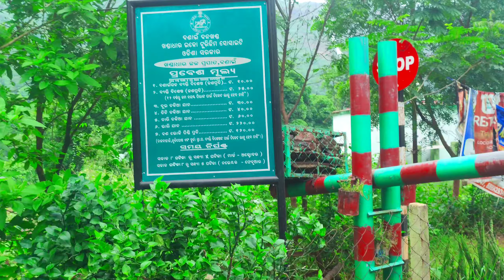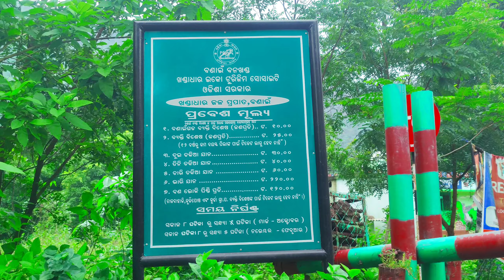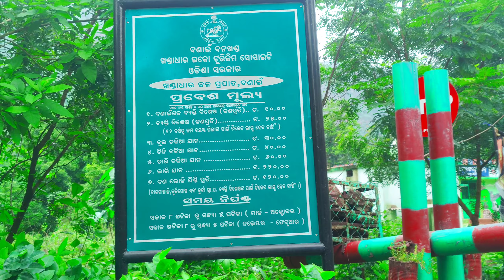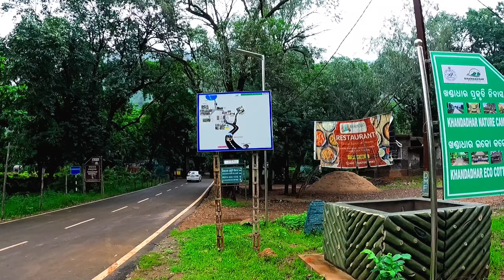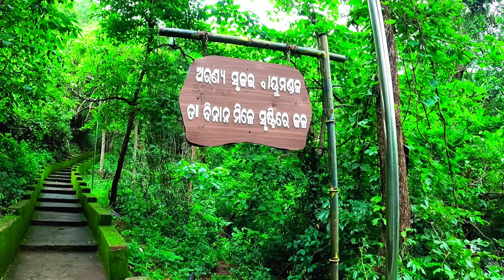KHANDADHAR WATERFALL BONAI || SUNDARGARH BEST WATERFALL || HIGHEST WATERFALL OF ODISHA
Amidst thick jungles, Khandadhar is a glittering waterfall created by a perennial rivulet called Korapani Nala within a few kms. of its origin. 244 meters in height it is said to be the highest waterfall in Odisha. 19kms. from Bonaigarh, it is approachable by a fair-weather road but the last twokms. is negotiablke, only on foot. However, the strain one takes on the ardous journey is soon forgotten by the unthinkable scenic beauty the waterfall provides around. Nearby the local tribals worship a deity known as Goddess Kanta. Nearest rail head is at Rourkela (104 kms.) All-weather road upto Bonaigarh is available and the last 2kms. is negotiable on foot.

The Khandadhar Falls is 104 kilometres (65 mi) from Rourkela via Bonaigarh